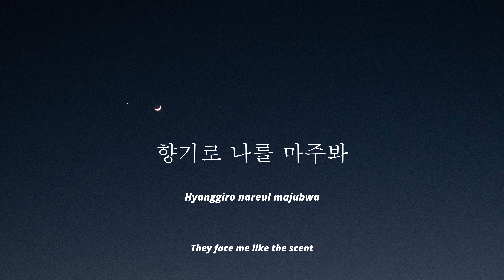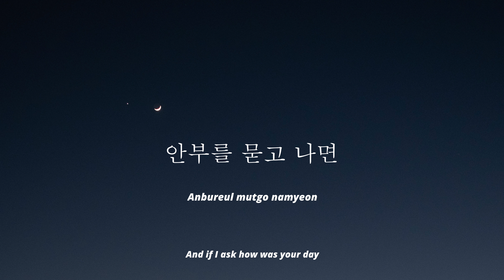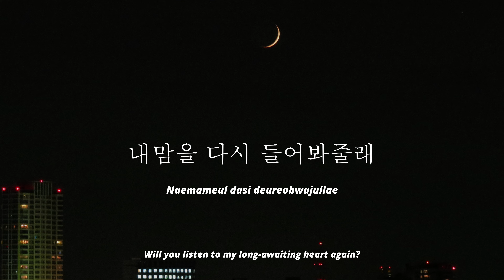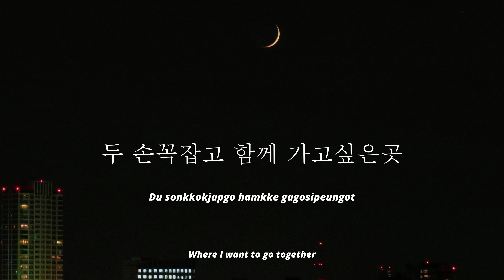Kim Soo Hyun Way Home (청혼) (Lyrics)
© Music used in the video is credited to its own owners.